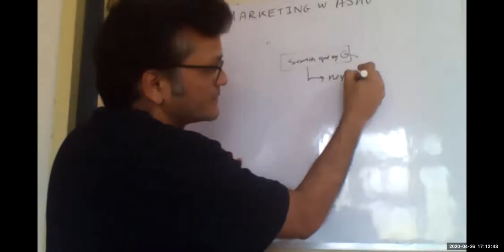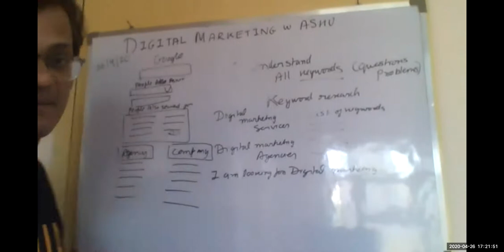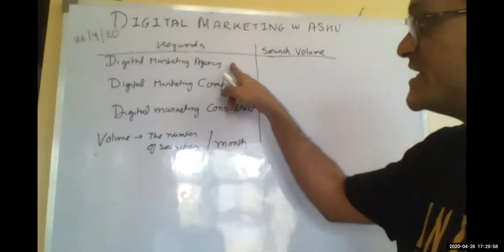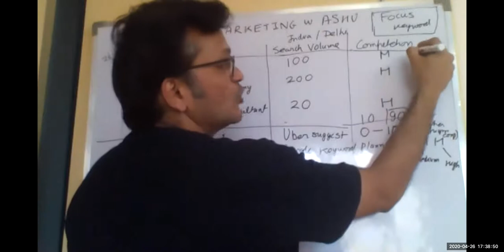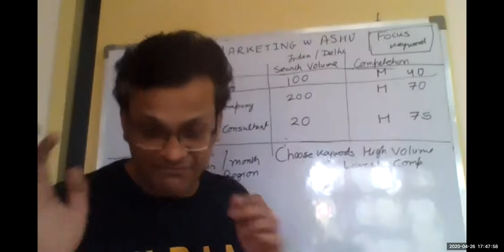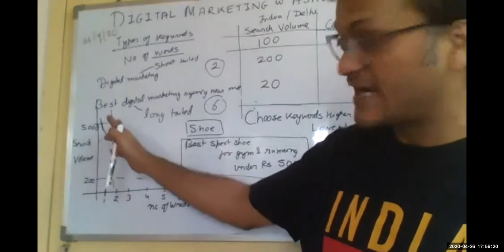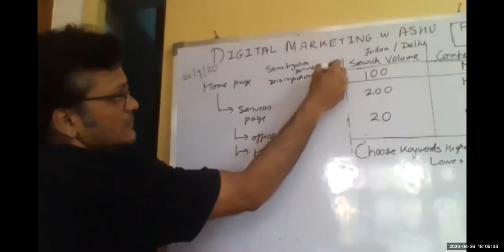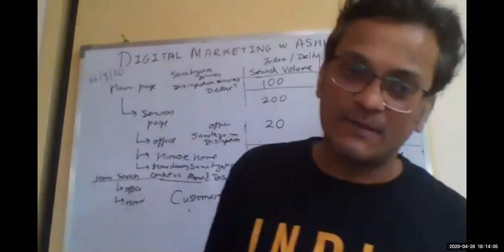#5 Learn Digital Marketing with Ashu | Basic Course Class 5 | How to do Keyword Research Part 2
This is the 5th class of the fundamentals of digital marketing course with Ashu

Date of class 26 April 2020

Format: Classes using whiteboard and marker
Level: Basic
Digital marketing proficiency required: None. Just a knowledge of the internet and the thirst to learn.

Read this before you take the class

Keyword Research chapter from the MOZ beginners guide to SEO

Class 5 content
We  continue to learn extensive keyword research for a topic.

Once we have a list of all the keywords related to the topic we can optimize the page for them. However we need to choose focus keywords based on the search volumes and competition.